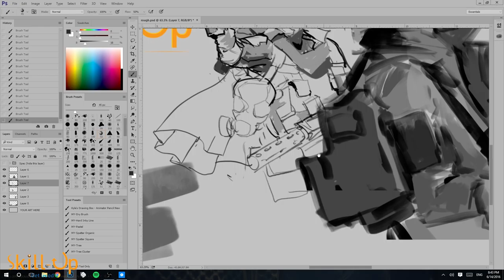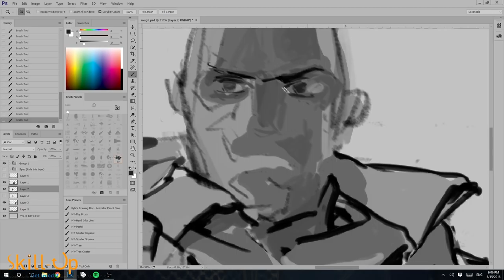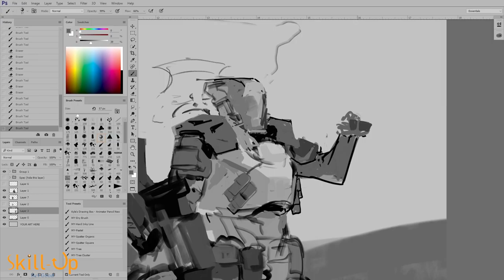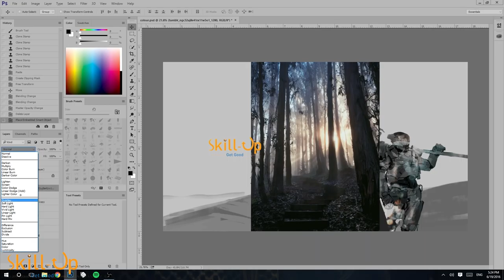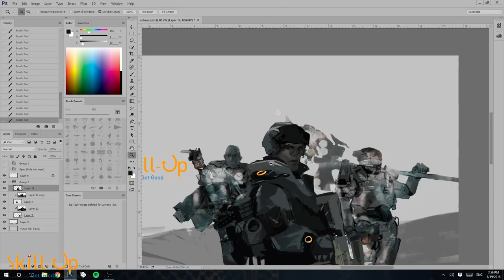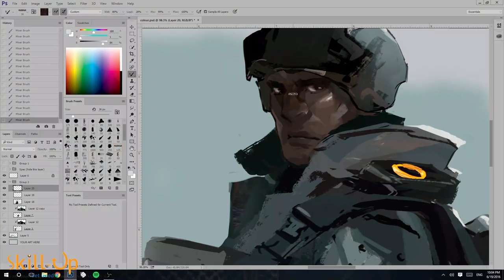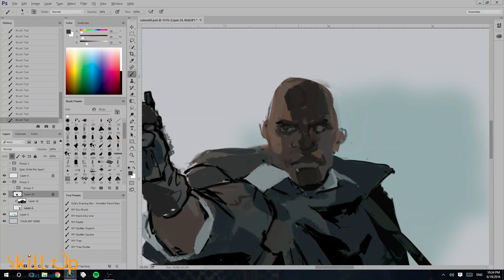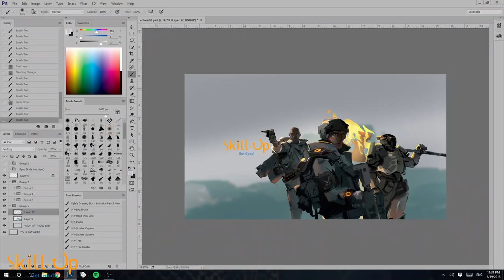Channel News | New Channel Art Timelapse + I Need A New Logo!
Guys, a huge thank you to the extremely talented Colin Tan for putting together this incredible channel art. You can watch the timelapse here.

Also, I'm on the hunt for a new logo so if you have logo skills then work something up and shoot it through to me on Twitter (@vesp_skillup) and I'll do my best to compensate you for your time and effort :)

If you want to learn more about Colin Tan's comic series, Folklore, you can find the details here:

Synopsis:
Folklore is a superhero horror story following a band of survivors as they travel across North America, fleeing the fallout of a biological weapon that turns the world's greatest champions into horrifying abominations.

Reward tiers
$3: Digital copy
$5: Digital copy + designs, concept, work-in-progress art work.
$10: Previous rewards, and we work you into the story to be killed in a tragic accident.
$25: Previous rewards, physical copy of an anthology (roughly every 3 issues, or closing of a story arc)
To clarify, Patrons are charged on a per release basis, not a monthly subscription. An issue is released every 2 months or so.